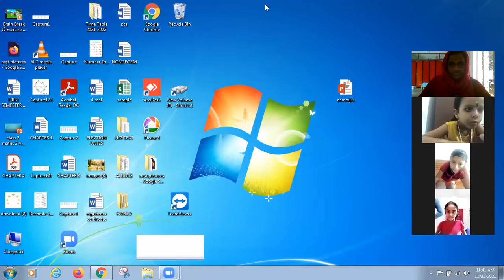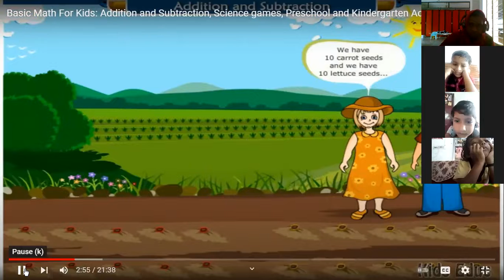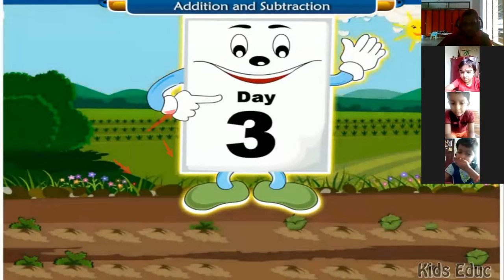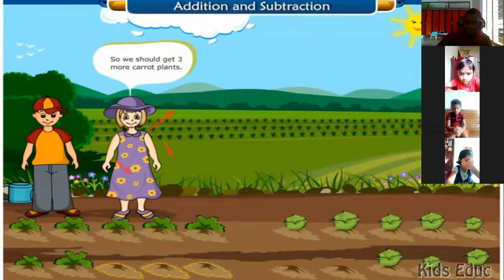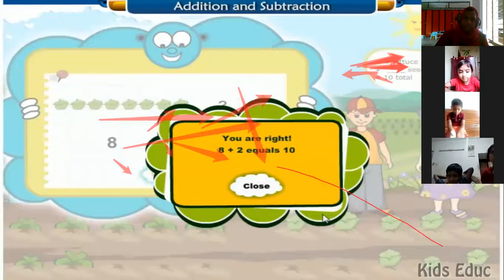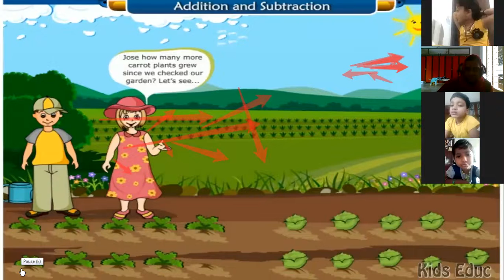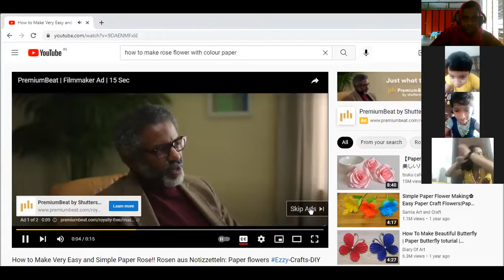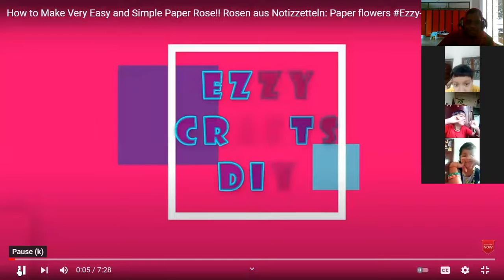CLASS UKG MATHS 25 NOV 2021